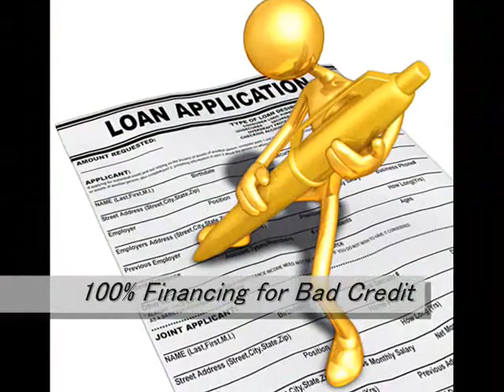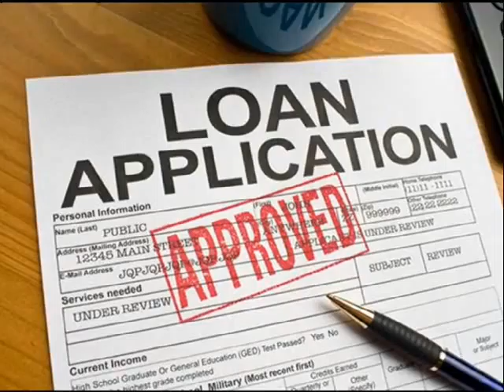35 Year Fixed Home Loans Thornton 866 362 1168